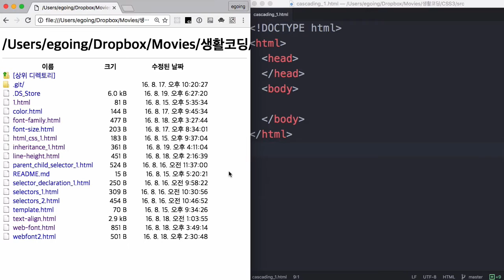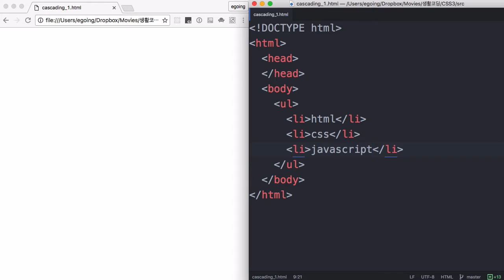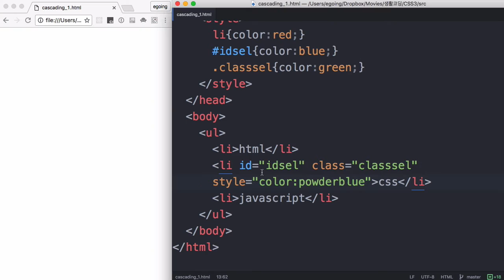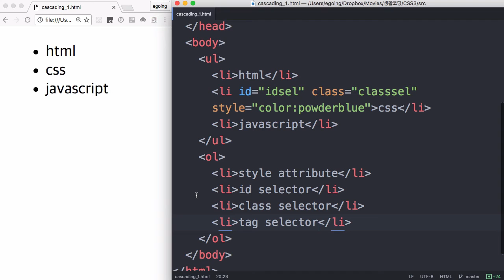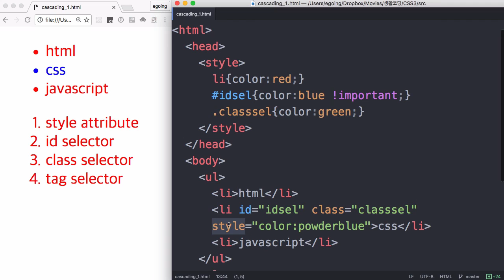CSS 수업 - 캐스케이딩 실습